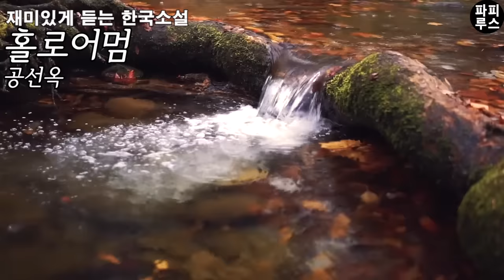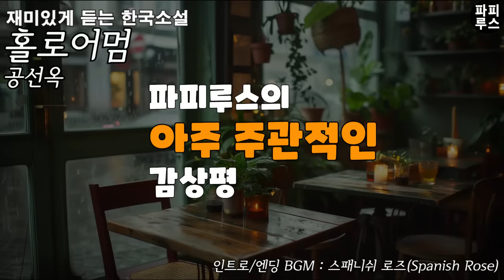시골에선 여자 혼자 절대 못살아 특히 넌 애 셋 딸린 이혼녀잖아! [홀로어멈] 공선옥 단편소설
00:00:00 책소개
00:01:43 본문읽기
00:59:58 파피루스의 아주 주관적인 감상평